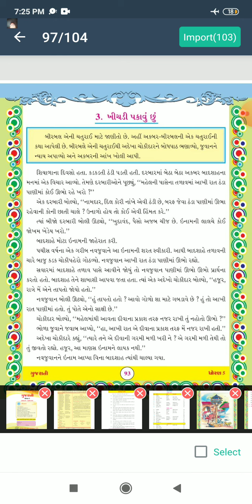Guj 7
GUJARATI